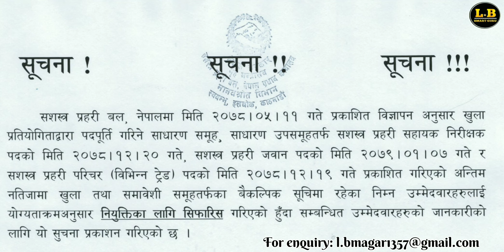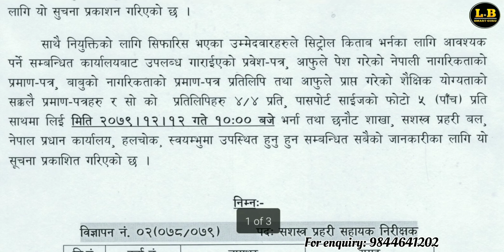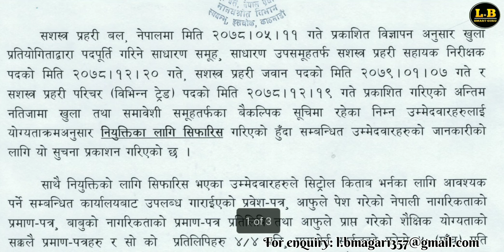breaking news ! apf vacancy 2079 | nepal police vacancy 2079 notice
Armed police force (apf) asi, jawan important notice is out, all details regarding notice have been presented in this video.

YouTube name : L.B SMART GURU

Your queries and video Highlights:
apf vacancy 2079
apf asi vacancy 2079
apf vacancy 2079 notice
apf vacancy 2080
apf vacancy
nepal police vacancy 2080
nepal police new vacancy 2079/80
nepal police
nepal police vacancy 2079
nepal police vacancy 2079 notice
nepal police vacancy 2079 Jawan
nepal police vacancy 2079 asi
how to become inspector in Nepal
nepal army vacancy 2079/80
nepal army notice 2079
nepal army physical test 2079
nepal army sampark miti 2079
nepal army interview
nepal army notice
nepal army medical test 2079
nepal army medical test

Thanks !!!